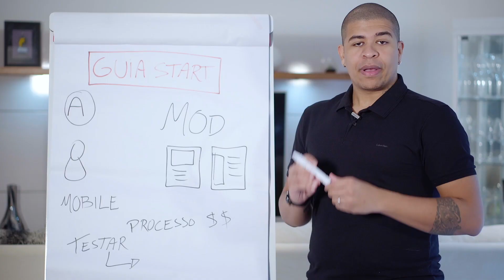Como fazer ELE ficar LOUCO Por Você | Como Mexer com a Mente Masculina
👠 Entre para o meu Clube Mulheres de Ferro